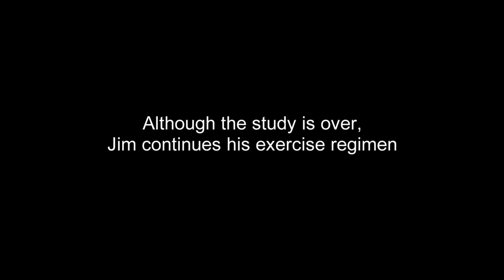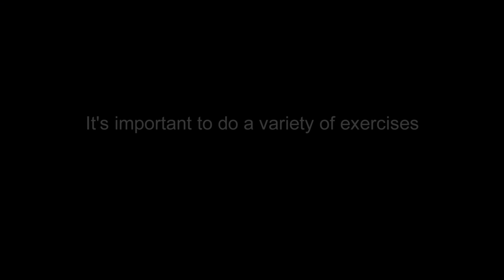My Parkinson's Story: Exercise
:  In Parkinson's disease, research is showing great benefits for exercise.  The VA created this video to explore the relationship between exercise and balance as well as the potential for it to slow the process of the disease.  This video features a patient interacting with staff from the Portland VAMC PADRECC including Drs. Jay Nutt, Fay Horak, and Charles Meschul.  This video contains useful information for healthcare workers, and people with Parkinson's disease and their caregivers.